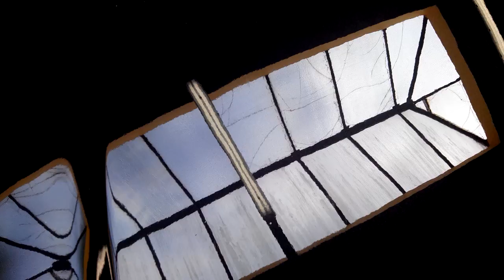Powłoka kwarcowa ZEN-XERO Basic - Carnauba Auto Detailing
Efekt po pełnej korekcji lakieru plus zabezpieczenie powłoką kwarcową ECHELON ZEN-XERO Basic

Zapraszamy do naszych salonów Carnauba Auto Detailing!